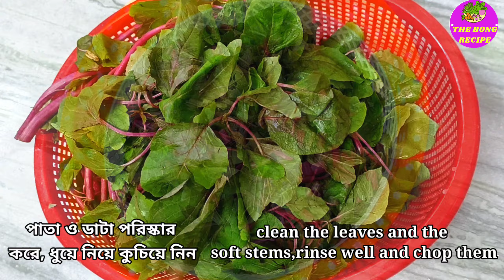LAL SAAG VAJA BENGALI STYLE।। HOW TO COOK RED SPINACH#CHAULAIKASAAG amaranthrecipe।THEBONGRECIPE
Bengali style lal saag is very much popular and mouthwatering dish of Bengal.In this preparation chopped saag is cooked with garlic,fried peanuts and poppy seeds.It is famous for being the powerhouse of irons vitamins and minerals.It is very good for anaemic patients.

Ingredients
red spinach 1 bunch
oil 1.5 tsp
Black cumin seeds 1/4 tsp
dried red chili 1pc
crushed garlic 1.5 tsp